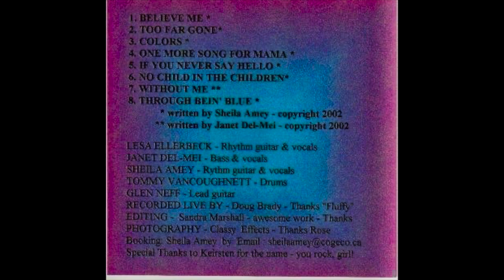No child in the children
Written by Sheila Bedard, performed with Triple Threat